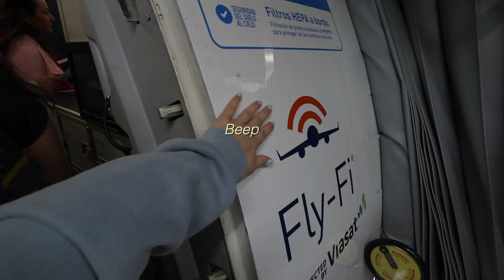girls trip to CANCUN vlog!!!! taking a break away from home | unemployed life vlog ☁︎ EP 8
Welcome to my unemployment series! EPISODE 8 of a day in the life without a corporate job in nyc! i quit my corporate, digital marketing office job back in february 2024 with no job lined up. currently in my funemployed era~

In today's vlog, i went on a girls trip to cancun, mexico!!! a much-needed vacation, not only for me, but for the rest of the girlies! I was in a funk before this trip and this trip gave me time to re-think about   my game plan during my unemployed journey, and of course resting away from home.

ty for watching!! see you in the next vlog~ :)
julie

Resort we stayed at:
→ Hyatt Ziva Riviera Cancun

✿ camera & equip ✿
→ Canon G7X Camera
→ Canon PowerShot V10 Camera
→ GoPro Hero8
→ gorilla pod